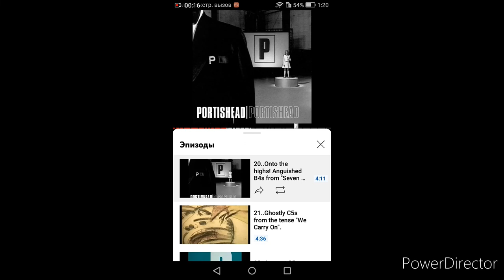Elis Regina vs Beth Gibbons - Amazing High Note B4